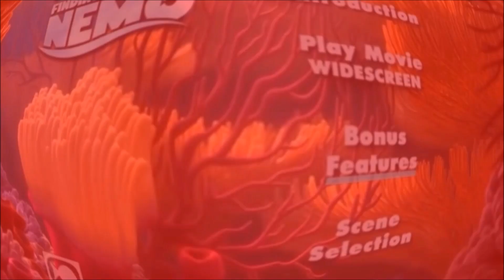Top 10 "Braden S." Videos of September 2022!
Well, it's not Christmas yet, but we do have less than 90 days until that comes. We do also have a new Top 10 video for today! So, there's something to make you happy!

Anyway, today is also my friend Andrea's Birthday! SO HAPPY BIRTHDAY ANDREA! KEEP UP THE GOOD WORK WITH COLLEGE! Also, last night I have a new funny Music Video plan for my Spainhower Pictures channel! So, there's that everypony! I'll see ya guys tomorrow for a new month AND HAVE A GREAT LAST DAY OF SEPTEMBER 2022!

Next Video: Phone Explosion